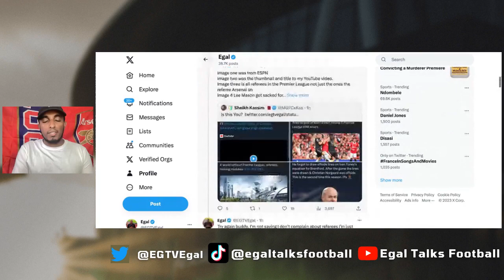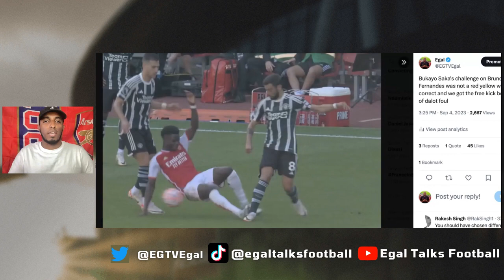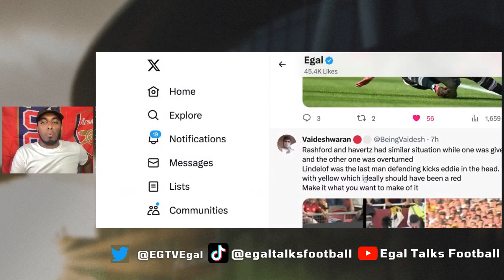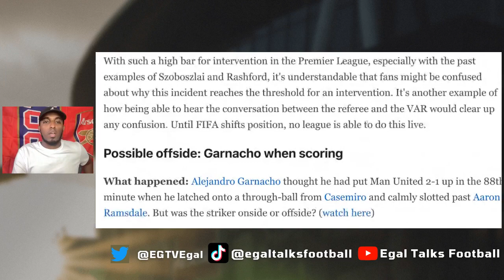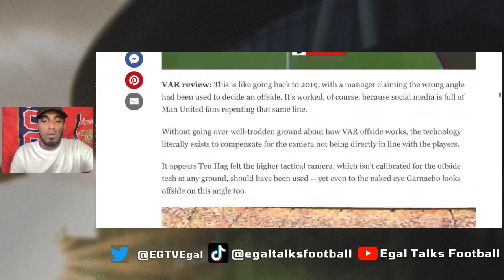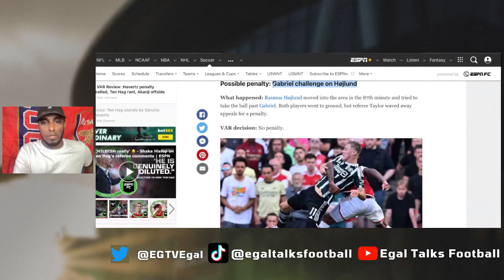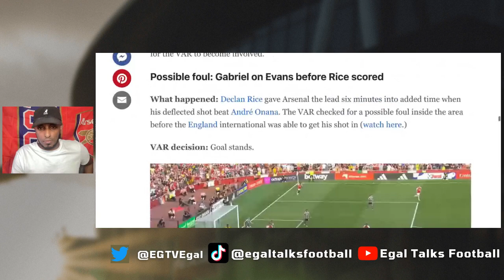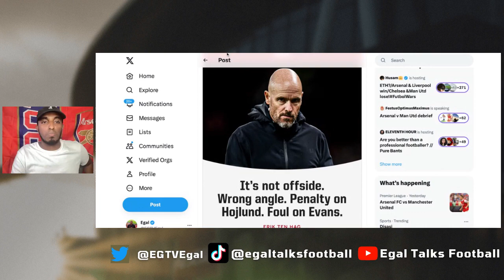Ten Hag is a CRY BABY | VAR Decision Garnacho offside? Red Card? & Penalties? | Arsenal 3-1 Man Utd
00:00 Introduction
01:17 Possible Red Card Bukayo Saka's challenge on Bruno Fernandes
03:15 Possible Red Card Victor Lindelof took out Eddie Nketiah
03:35 Possible Red Card Victor Lindelof somehow escaped being sent off against Arsenal after booting Eddie Nketiah
04:01 Possible Penalty overturn: Wan-Bissaka challenge on Havertz
05:57 Possible Offside: Garnacho when scoring
07:42 Possible Penalty: Gabriel Magalhães challenge on Rasmus Højlund
10:13 Possible Foul: Gabriel Magalhães on Johnny Evans before Declan Rice scored
11:19 TEN HAG IS A CRY BABY